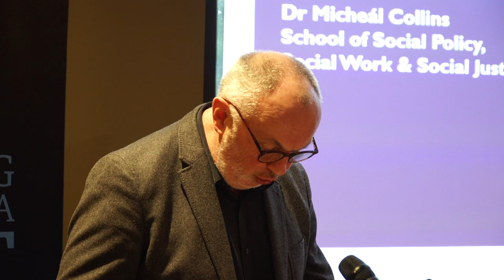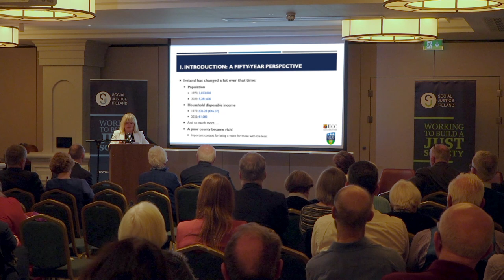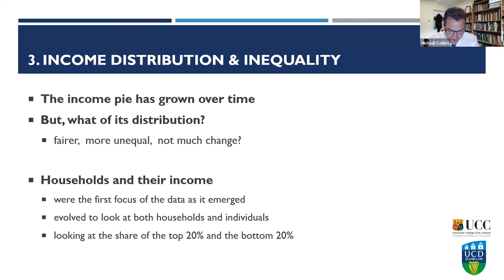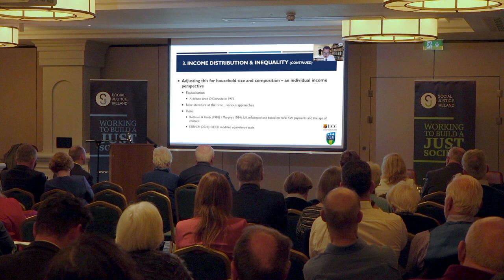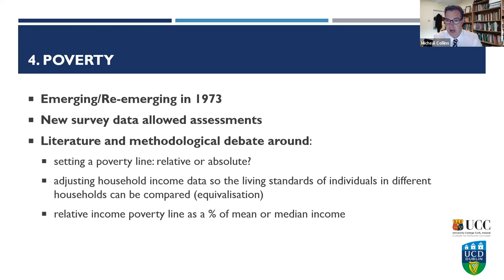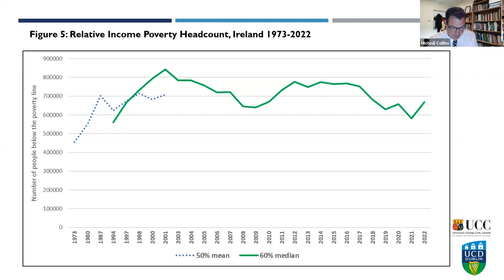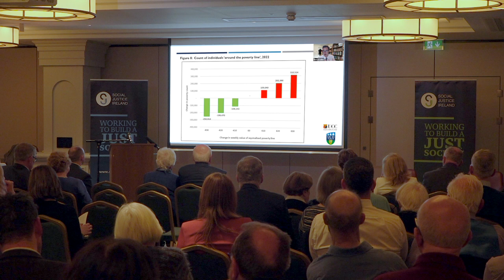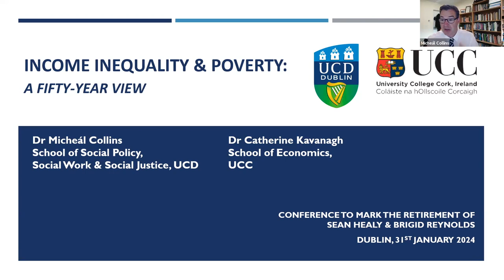Micheál Collins & Catherine Kavanagh - Income Inequality and Poverty: a fifty-year view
Dr Micheál L. Collins is an economist and Assistant Professor of Social Poli-
cy at the School of Social Policy, Social Work and Social Justice, UCD. His
research interests and publications are in the areas of income distribution and poverty, taxation, fiscal welfare, pensions, economic evaluation and public policy. Dr Catherine Kavanagh is a Lecturer in Economics at University College Cork. Her research areas include compensation in the workplace, labour market policies, the skills and qualifications of workers, income distribution and measures of progress. They present their paper at a conference to mark the retirement of Seán Healy and Brigid Reynolds.